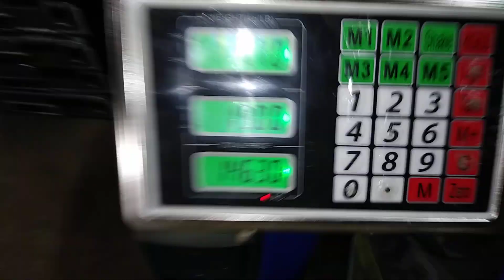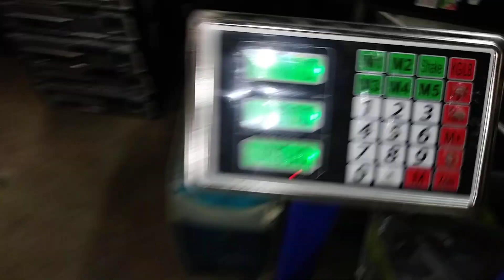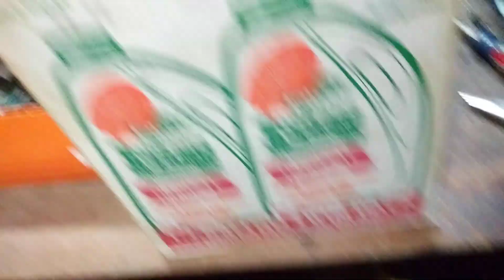Tower relocation part 2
I am whipped